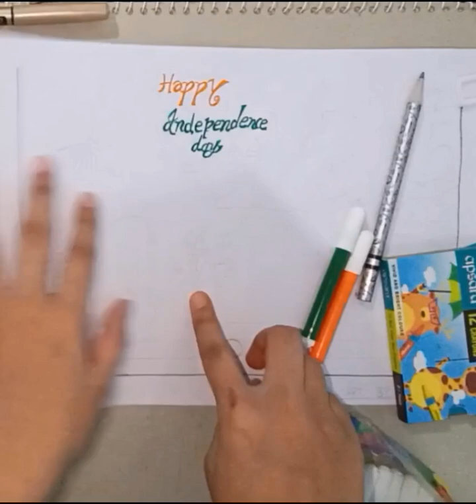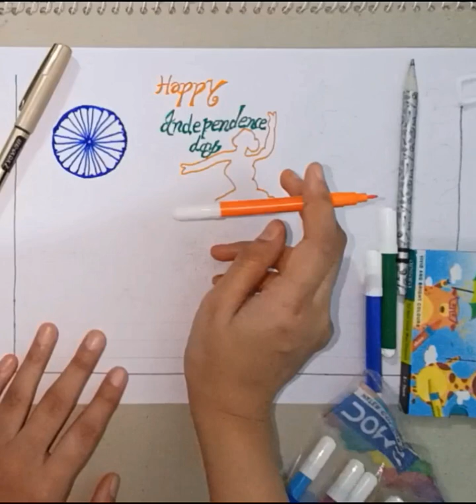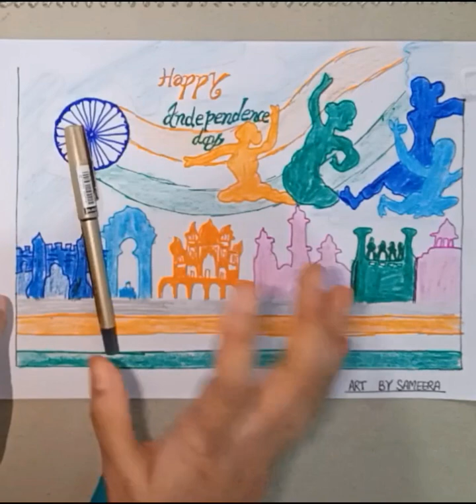Independence day drawing easy step-by-step | Independence day poster making idea